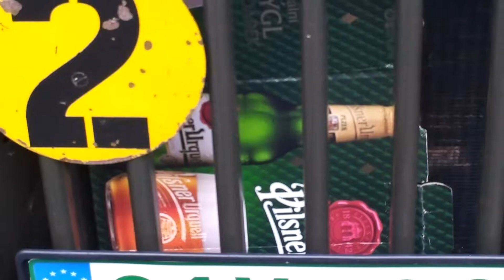Novoroční jízda 2019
Praha - Kampa 5.1.2019